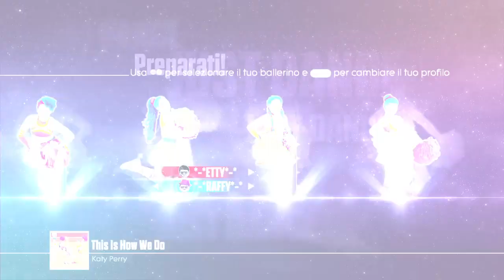Just Dance® 2016 - Dance Quest - ICE CREAM QUEST & COCONUT QUEST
*-* Benvenuti sul nostro canale , dove faremo video di gameplay di Just Dance. *-* . Thanks ^_^.

Dove registriamo: PS4 - PS3 - Wii U - Wii - PC
PSN: TOMeJERRY99
Community PSN: YouTube: RaffyeEttyDancers. JUST DANCE